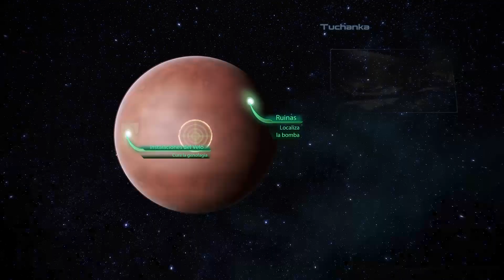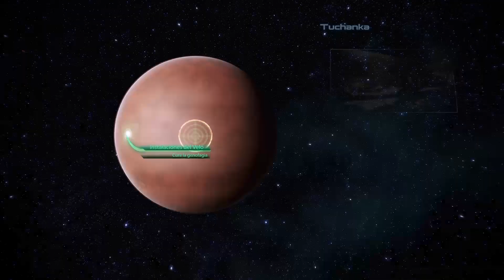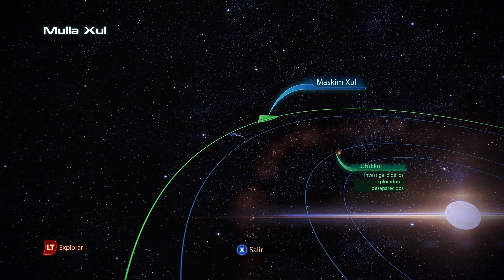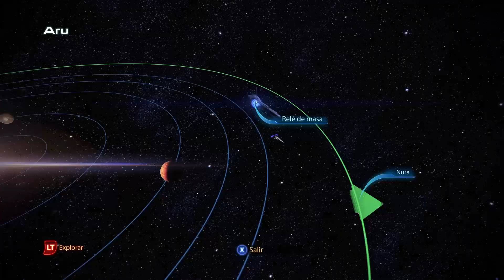Mass Effect Legendary Edition (parte 26)